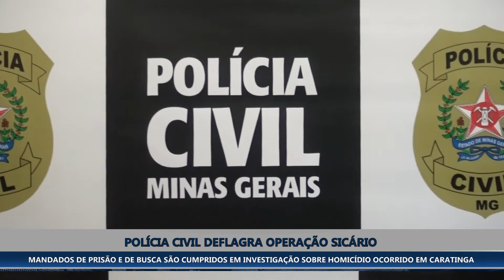OPERAÇÃO SICÁRIO DA POLÍCIA CIVIL CUMPRE MANDADOS EM INVESTIGAÇÃO DE HOMICÍDIO OCORRIDO EM CARATINGA